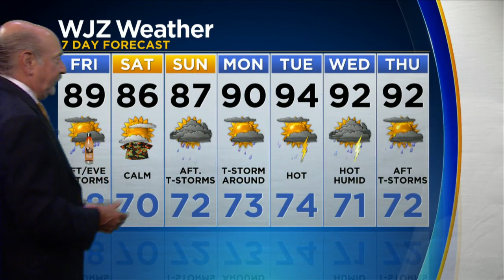Marty Bass Has Your Friday Afternoon Weather